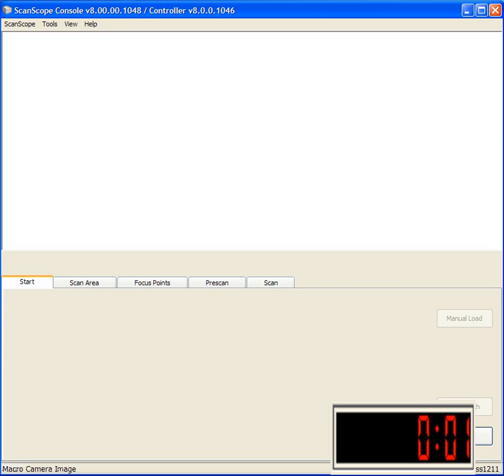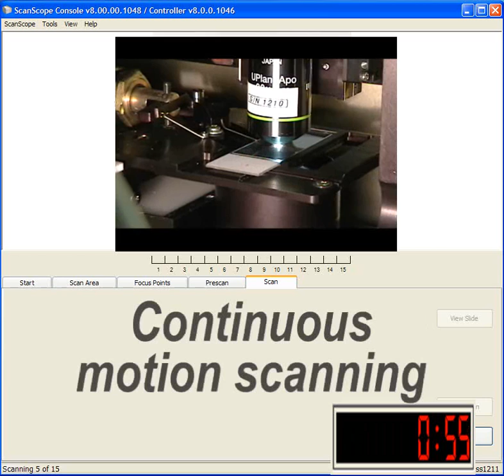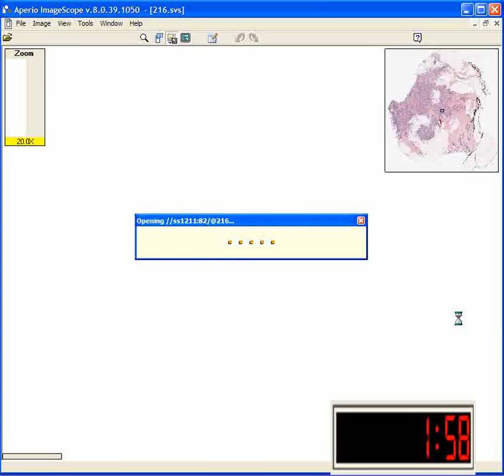ScanScope XT in action - two minutes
Watch the ScanScope XT scan an entire 15mm x 15mm microscope slide at diagnostic resolution in under two minutes.